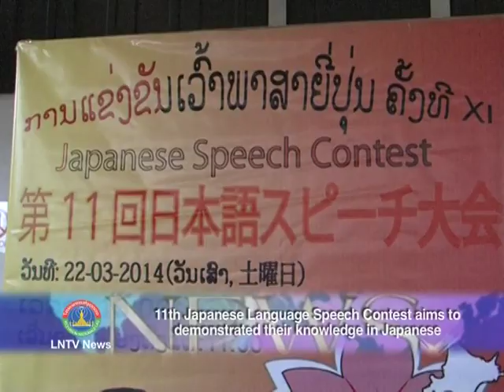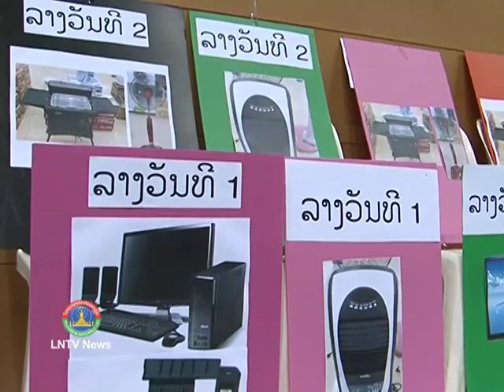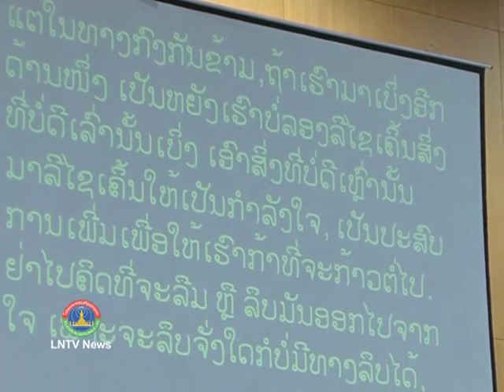Lao NEWS on LNTV: 11th Japanese Language Speech Contes.2/4/2014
VO 11th Japanese Language Speech Contest aims to demonstrated their knowledge in Japanese
INTRO: The Embassy of Japan in collaboration with Japanese Language schools in organized the 11th Japanese Language speed contest aiming to demonstrated their knowledge and skill by reciting Japanese texts and delivering self-prepared speeches in Japanese. Our news team Khamdy Bounjalern has the atmosphere there
STORY: 34 youngsters from different Japanese language schools in Vientiane demonstrated their knowledge and skill by reciting Japanese texts and delivering self-prepared speeches in Japanese at the Budo Centre last Saturday.
Many high school students together with families and friends of those who participated in the contest also came to the event to cheer on the contestants. This contest has been held every year since 2004 to promote the understanding and use of Japanese in Laos as well as to strengthen the mutual understanding between the peoples of the two countries.
Before the contest the Charges d'Affairs of Japan to Laos, Masato Iso, delivered a speech to encourage Japanese language learners and to announce the Japanese government's policy to support Japanese language education in Laos. He said that the Japanese government has a policy to support more Japanese language study in Laos, which gives a good opportunity for students who are learning Japanese to use their skill and knowledge.
The contest is divided into four categories to encourage students from different levels of learning to showcase their linguistic skill in Japanese and win prizes and a chance to join in the all-Asean competition that will be held in Japan.
In the top category students select a story that will demonstrate their Japanese vocabulary and accent throughout the storytelling while for the beginner, middle and general categories the students will create their own story to recite on stage.
Ms Vilayphone Nanthavong with the story Tolasab Jak duangchan (phone from the moon) was the winner in the first type of competition (storytelling), Mr Nilandone Bounyong with his story Senthang khongkhoi (my way) received first prize in the beginner's level, while Ms Soukviphavan Sisavath with her story Tolasab Kab Pathetlao Nai Pajuban (telephone to Laos in the present day) received first prize in the middle level and Ms Undram Janabazar with his story Tonthi Asaiyu PathetYipoun Tham-it (when living in Japan for the first time) received the first prize in the general type.
Interview : Tet sho Yoshida, Owner Tetchan Center
.English.
Amonerath Luangsouvanavong. Lao.
In addition to the Japanese Language Section of the National University of Laos and the Laos-Japan Human Resource Development Centre, several private language schools in Vientiane also provide a Japanese language education.
Interview : Ms. Undram Janabazer. English .
The event also has other entertaining activities with singing, dancing and other stage performances by students from the different Japanese schools and booths selling food and other products which are displayed on the grounds outside the Budo Centre.
The contest was attended by the President of the Laos-Japan Friendship Association Dr Ponmek Dalaloy, President of the Laos-Japan Parliamentary Friendship Association Dr Somphou Duangsavanh, Director General of the External Relations Department, Ministry of Education and Sports, Ms Chandavone Phandamnong, along with government officials and school teachers.